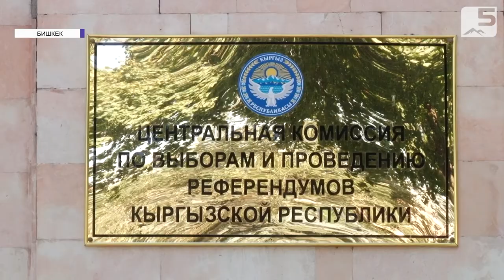Сколько стоит нынче голос?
До выборов жогорку кенеша остается меньше месяца. Несмотря на то, что агитации начались 3 сентября, гораздо раньше появились сообщения о работе агитаторов с населением. Ежедневно появляются сообщения о попытках подкупа избирателей. Партии обещают отремонтировать дороги, провести канализацию, купить сёлам сельхозтехнику или просто предлагают деньги.